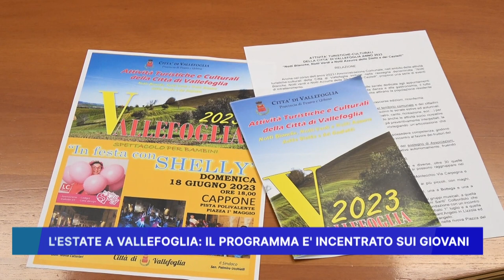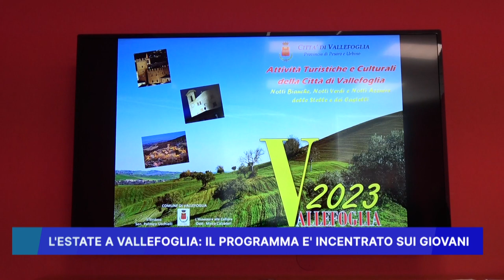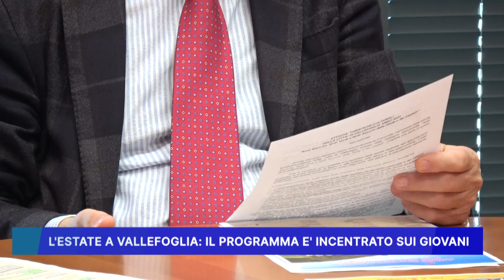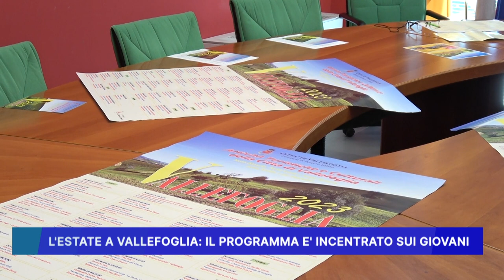L' ESTATE A VALLEFOGLIA, IL PROGRAMMA E' INCENTRATO SUI GIOVANI